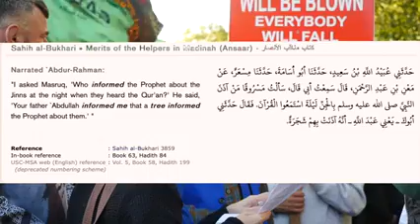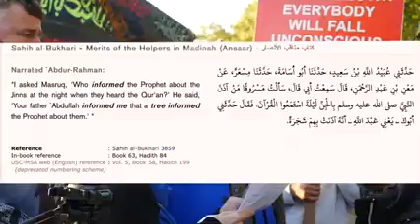A Tree Gives the Quran Isnad Speakers Corner